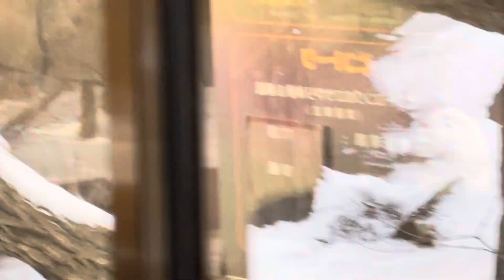Pallas's cat 雪が止んだ後のポリーちゃんとレフくん♪ マヌルネコ 那須どうぶつ王国にて 2024年12月8日